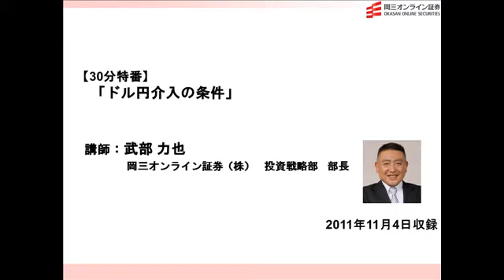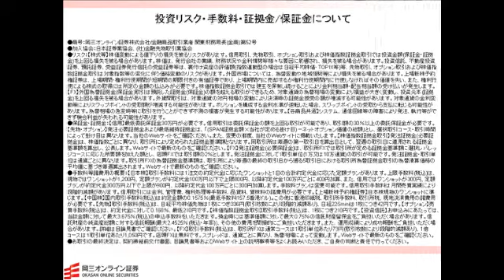ドル円介入の条件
岡三オンライン証券(株)　 投資戦略部部長
武部　力也（ たけべ　りきや）